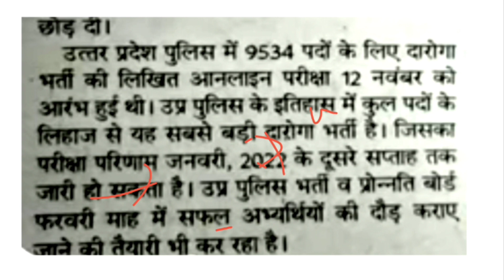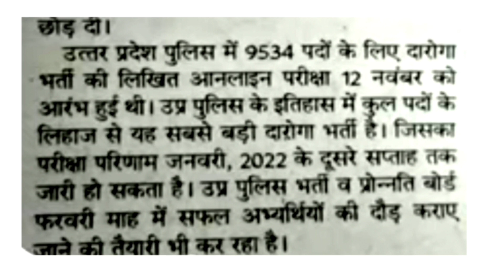UPSI 2021 कब होगी दौड़, कब रिजल्ट, क्या रहेगी कटऑफ, यूपी दरोगा भर्ती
UPSI 2021 कब होगी दौड़, कब रिजल्ट, क्या रहेगी कटऑफ, यूपी दरोगा भर्ती,Upsi2021 upsi upsicutoff @DekhoSikhoStudy